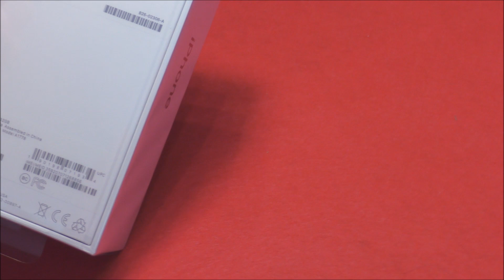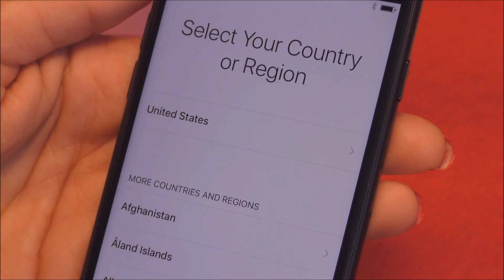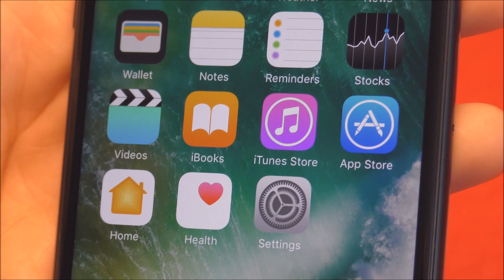iphone 7 Unboxing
Very excited to present Quick video of Unboxing iPhone 7 on September 16th 2016 when Apple launched iPhone 7. Or I should say Apple started delivering the iphone 7 worldwide. Brief overview of how the iPhone 7 looks like.

iPhone 7 in Matte Black.